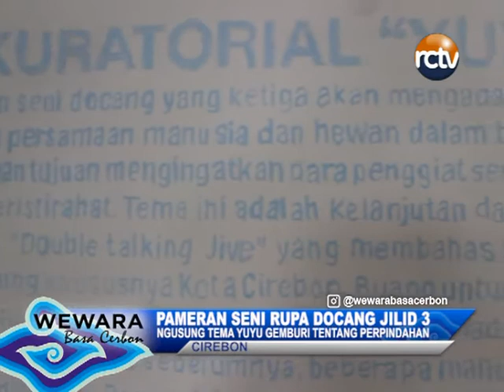PAMERAN SENI RUPA DOCANG JILID 3